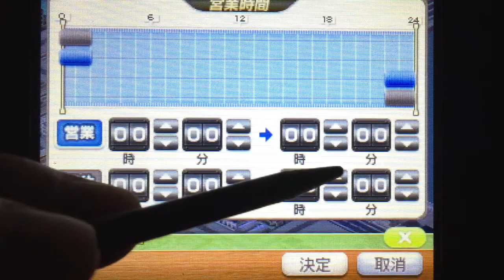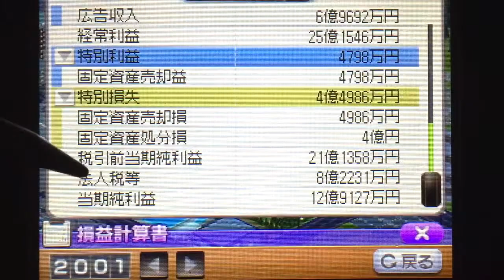チュートリアル編終了⁈学んだことを活かして【A列車で行こう3D NEO実況プレイ】part7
【今回の内容】
・操作にだいぶ慣れました。人口1万人をめざせ！！

A列車で行こう3D NEO実況プレイ 再生リスト→

ゲームチャンネル(メインチャンネルと統合しました)→ ‪